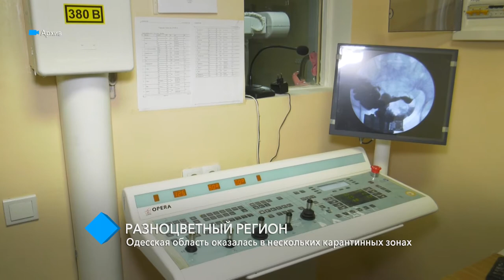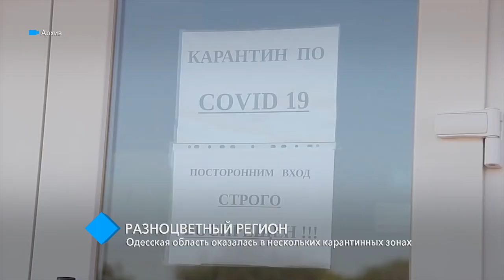"Разноцветный регион": Одесская область оказалась в нескольких карантинных зонах